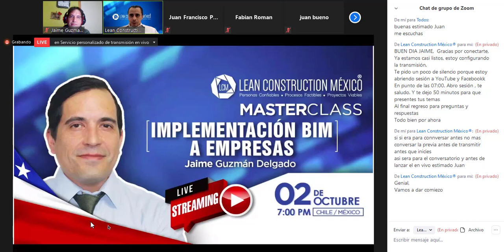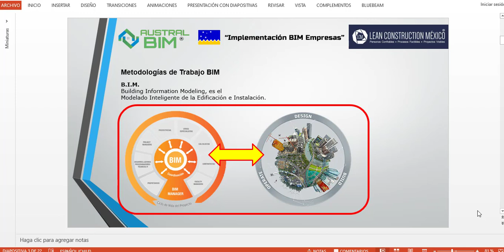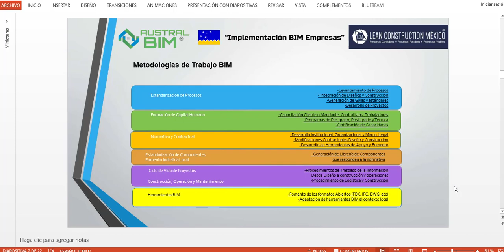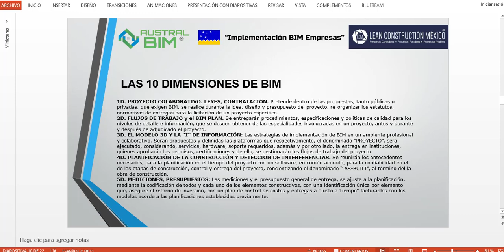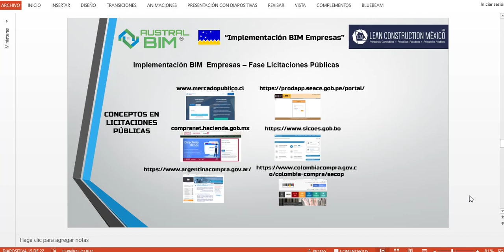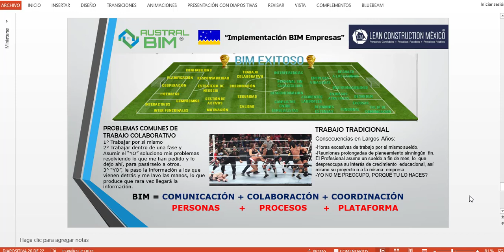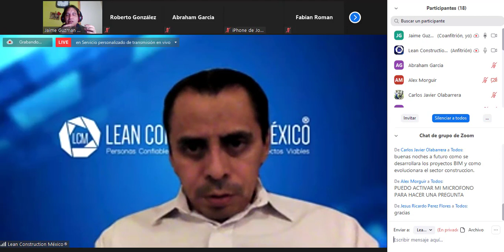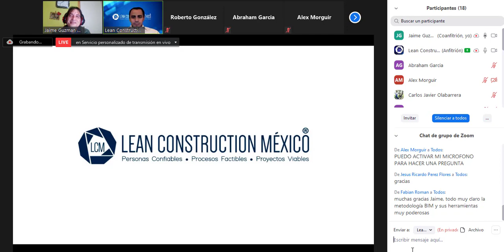LeanConstruction.com.mx Master Class Implementacion BIM Jaime Guzman Delgado El BIM Manager Chile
Gracias a Juan Francisco Perez Herrera
Lean Construction Mexico

Comunidad Revit, Revit MEP y Navisworks en Español Latinoamérica

CHILE
Danny Lobos - BIM Expert

ARGENTINA
Universo BIM - Luciano Gorosito :

CHILE
SEIHC SPA

CHILE
Joaquin Gomez Mella - Arquitecto BIM

CHILE
Distribuidor Presto - Presupuesto y Costes Construcción e Industrial:

CHILE
SONDA

MEXICO
Victor Cessa :

MEXICO
Neptali Nuriulu Vasquez - Chiapas :

MEXICO
Arquitectura- Humberto Burgos - Monterrey

MEXICO
Ingeniería Civil - Osvaldo Mirelles - Guanajuato - Mexico